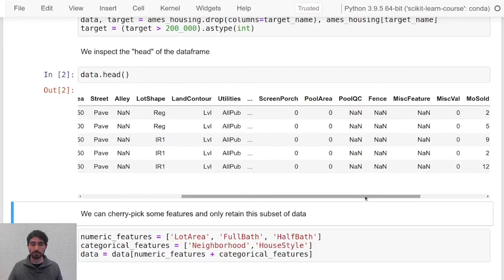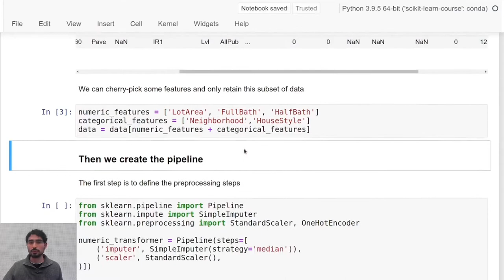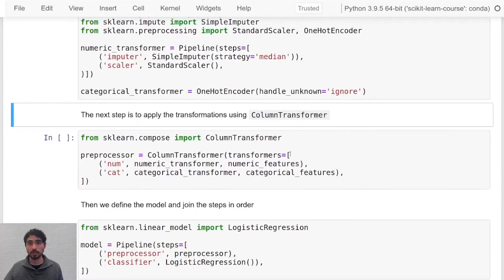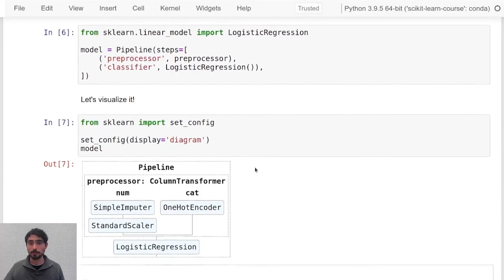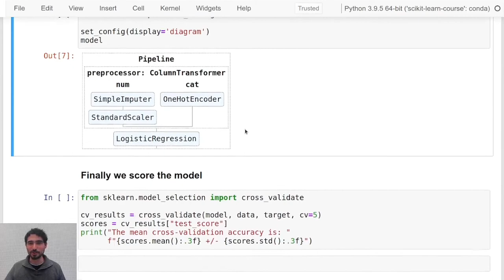Visualizing scikit learn pipelines in Jupyter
This video is part of the Mooc “Machine learning in Python with scikit-learn ” hosted on FUN platform
The Mooc is realized and animated by the authors and core-developers of the scikit-learn software library. The goal is to make machine learning accessible to anybody with basic Python programming skills and gain a practical understanding of the strengths and limitations of machine learning.